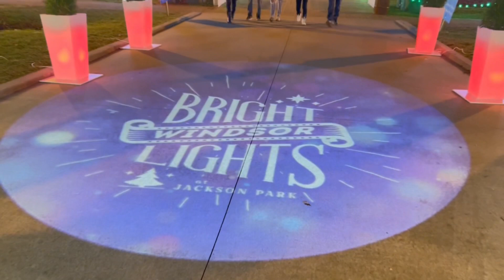Lightning on Christmas in Jackson Park || Windsor || Vlog-17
Lightning on Christmas in Jackson Park || Windsor || Ontario || MK Vlogs || Vlog-17